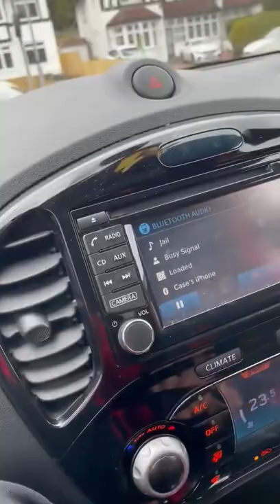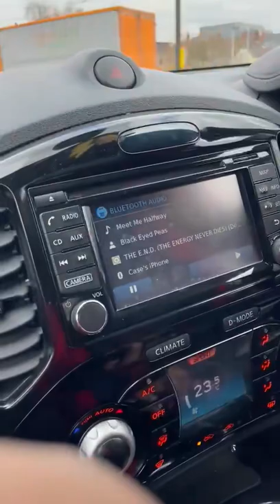Big 🐈‍⬛ Intel...music by Busy Signal...JAIL...MMMHMM 🎙🎤🎙🐈‍⬛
NAMASTE 🌟Big 🐈‍⬛ 🌹🌹🌹  🤝🏾🤸🏾‍♀️🔮🧐🤔💎🙏🏾🙏🏾🙏🏾💜💜

I AM HEYOKA HIGH PRIESTESS👁🧿👸🏾🙏🏾🙌🏾Tarot/Oracle/Intuitive Reader, Qualified Counsellor, Life Coach, Astrologist & Reiki Master..I utlize ALL Psychic/Tangible Abilites Gifts to: EMPOWER people to find the true KHALEESI👸🏾👸🏼/KHAL🤴🏾 🤴🏼within, tapping into their Inner 🏋🏾‍♀️💜🙏🏾🧘🏽‍♀️🤸🏽🧗🏾‍♀️🧗🏼‍♂️🦋⚖️👁🦉, Find🧭 🏦& Purpose.. Live as  🥇🥇PROTOTYPE🌹🌹🌹
Mmmmhmmm 🎙 🎤 🎙

TEESPRINGS
Frequencyphoenix555

Mmmmhmmm 🎤 🎙 🎤